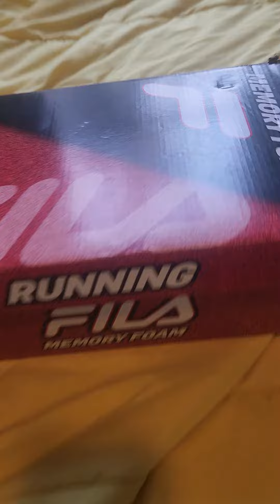Opening The Box With Roku Remotes And Looking At The Roku Remotes And Close The Box